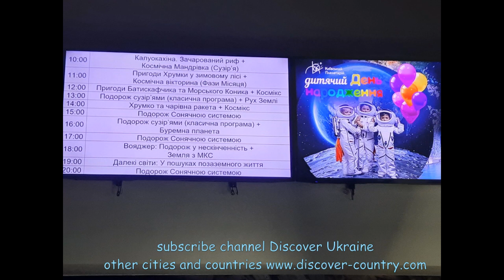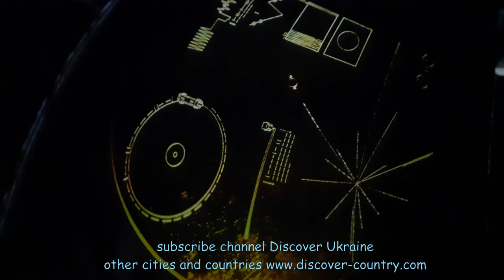Ukraine; Kyiv сity; Planetarium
The planetarium moved to the new building in 1987; The apparatus "Big Zeiss IV" was installed here, which makes it possible to demonstrate 6500 stars of the Northern and Southern hemispheres;
In 2020, a reconstruction was carried out; Here appeared: a new projector, new seats and new equipment; Fulldome IMAX films are shown